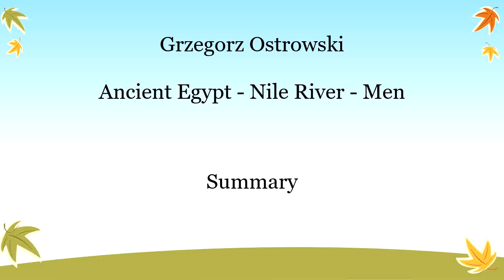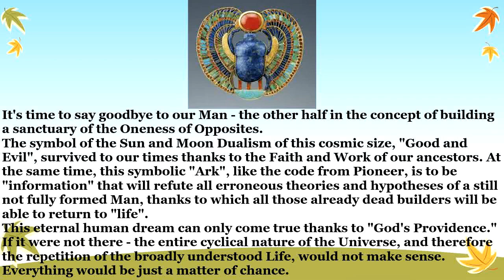14. Ancient Egypt - Man - Summary 1